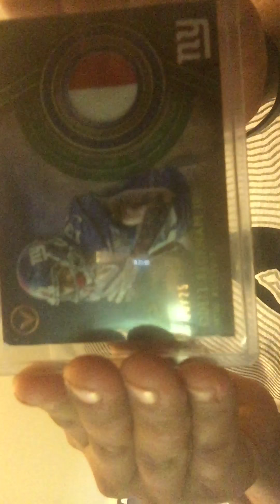Gaming setup #3 last gaming setup vid give me some likes plz